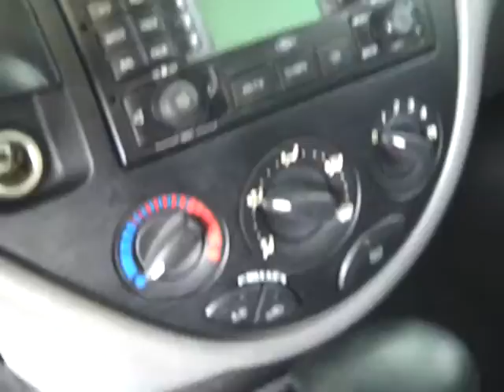P315A 2003 Focus SE